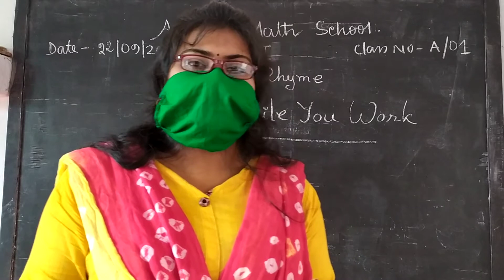KG-1 RHYMES A/01